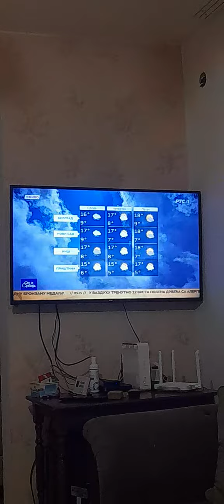Ovo je Srbija 17.04.2023.